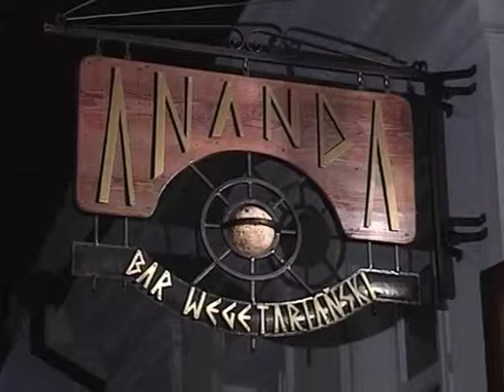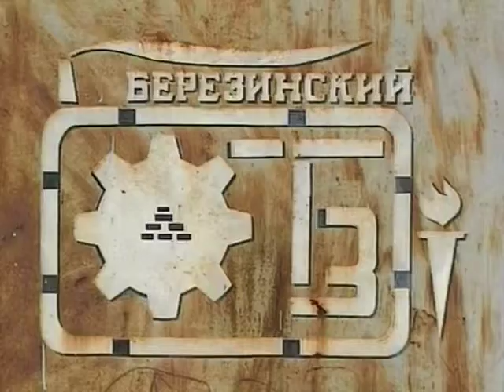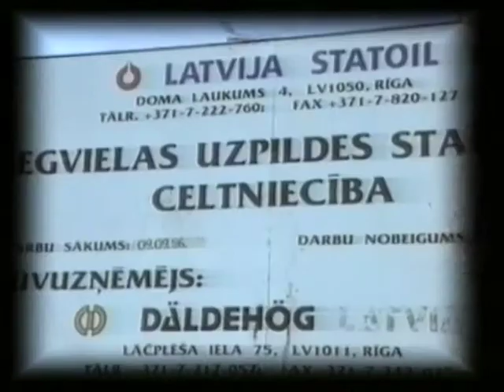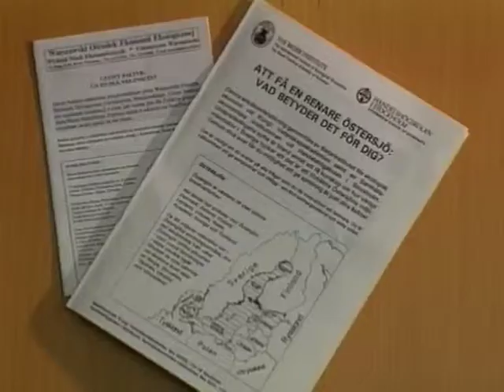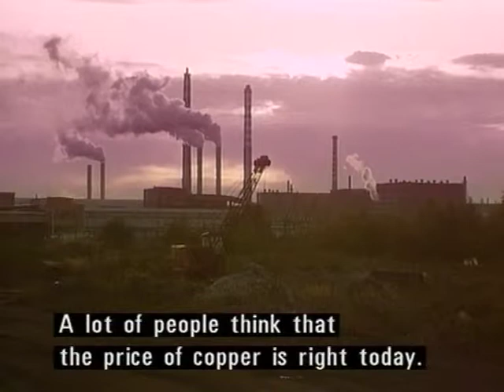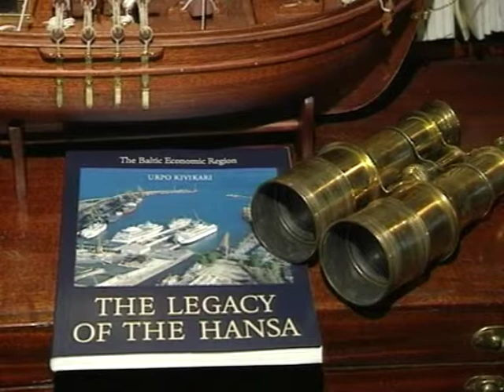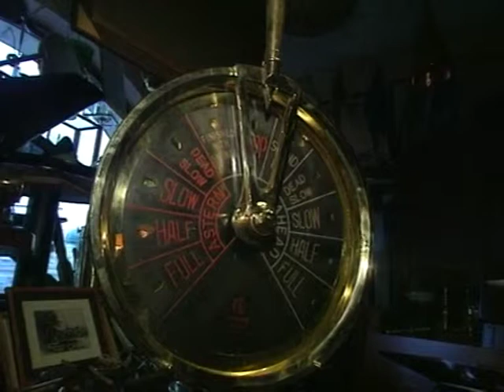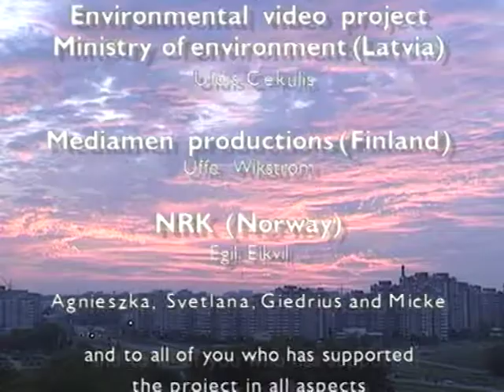Mission Possible 8 – Money decides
Production: The Baltic University programme, Uppsala University, 1997.

Mission Possible is an international TV series in 10 parts on Sustainable Development in the Baltic Sea region, complementing a corresponding series of booklets for the BUP course on Sustainable Development in the Baltic Sea region.

Series producer: Peter Ocskay
Producers:
Minsk Cable TV: Dr Galina Parfenova, Peter Chernomorets, Ivan Beladybenka
Belarusian Television: Elena Litvinova
Russia Video Channel 11: Alexey Frolov, Jurij Aphanasevitch Nikolaev
Estii Television: Tiina Kangro
Environmental Video Project/Latvian Ministry of Environment: Uldis Cekulis
Ogmios Pulsas: Zaneta Stasiskiene, Aurelius Teisutis
Swedish Educational Broadcasting Corporation: mailin Eivergård, Roger Samsioe
Baltic University Programme, Uppsala University: Magnus Lehman
Uppsala University Audio-visual Centre: Magnus Jacobsson, Lars-Göran Andersson
Swedish University of Agricultural Sciences, ”Infomedia”: Ulf Carlbom
Forest Research Institute: Johan Heurgren
Made in video: Mikael palmgren
Nolof Media AB: Jan Olov Fällman
Yle TV2: Hannu Vilpponen, Heikki Vasamiesti, Ismo Turmaa, Petteri Saario
Mediamen productions Turkku: Uffe Wikström
NRK: Egil Eikvil
Univision film & video, University of Begren: Knut Olav Aslaksen, Arnt Öyvind Siem
Focus Film Gmbh: Carl- Fechner
WDR (Germany): Michael Houben
Wendländische Film Cooperative: Gerhard Ziegler
Czech TV Educational Dept: Vladimir Kunz
TVP S.A. Lodz: Katarzyna Pelka, Jacek Zielinski
TVP S.A. Szczecin: Ursula Dembinska
TVP S.A. Poznan: Marzena Fink, Olga Barszczewska
TVP S.A. Krakow: Mariusz Srokol
TVP S.A. Wroclaw: Agnieszka Papewska, Wojchiech Popkiewicz
TV-Edukacyjna TVP A.A, Warszawa: Anna Pietraszek
TVP S.A. Gdansk: barbara Lewandowska, Katarzyna Sedek

Participants in inserts:
Prof Sverker Sörlin
Prof Bert Bohlin
Prof Erwin Laszlo
Prof. William Hatcher
Wolf-Daniel Schmitz-Mohr
Agnieszka Wysocka
Svetlana Majortchik
Giedrius Stankevicius
Mikael Antell

Participants in Studio:
Lars Rydén
Madeleine Granvik
Bo Kjellén
Lars Kristoferson

Narrator: John Bertil Lundén
Eng Camera: Graeme McBride
Eng sound: Kaj Johansson

Online editor: Mikael Katzeff
Project manager: Magnus Lehman
Project Administrator: Maria B. Winkler
Series inventor and editor: Lars Rydén
Series Producerr: Peter Ocskay

Satellite broadcasted from Swedish Educational Broadcasting Coproration.
Satellite transmission: Teracom Sweden: Roine Modigh

Main financiers: Swedish Institute, KK-Foundation

Duration: 0.46.00